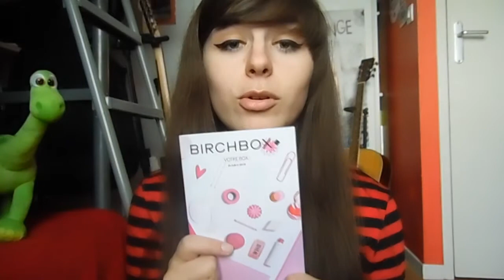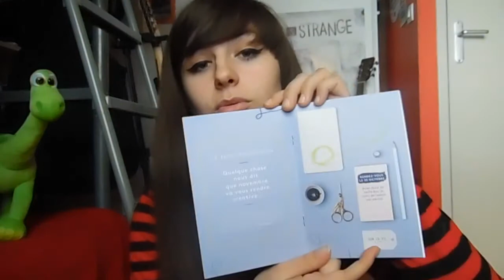[UNBOXING N°1] Birchbox Octobre 2016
Hello tout le monde! Alors vous en pensez quoi de la Birchbox?
Vous avez eu quoi vous si vous l'avez commandé?

Pour toute question, n'hésite pas à la poser !
N'hésite pas à partager, liker et commenter.

1 amie parrainée : 5€ offerts sur le shop
2 amies parrainées : 1 box offerte

A très bientôt kiss!!
Solenne.